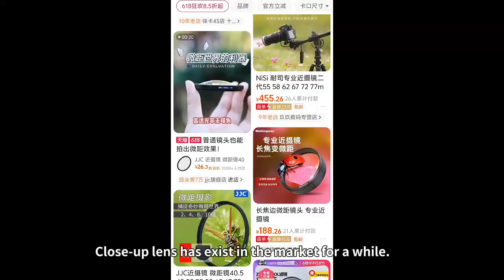Take a close-look of the plant with Kase Close Up Lens | Product Review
Review Video Produced and Provided by @ A Tong Mu